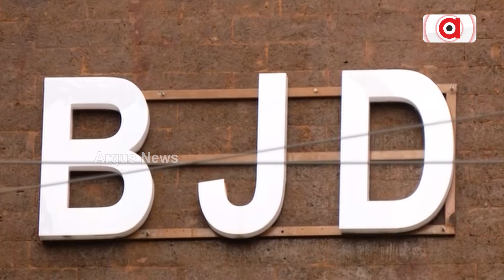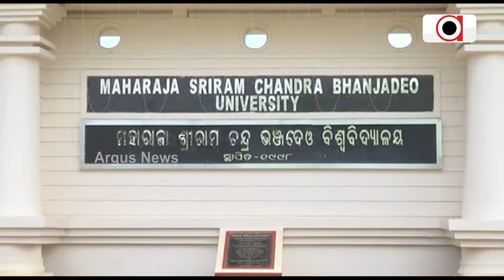ବିଶ୍ବବିଦ୍ୟାଳୟଗୁଡ଼ିକୁ ପୁଣି ସ୍ବାୟତ୍ତତା ଫେରାଇବାକୁ ନିଷ୍ପତି ନେଲେ ରାଜ୍ୟ ସରକାର | Odisha Govt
ବିଶ୍ବବିଦ୍ୟାଳୟଗୁଡ଼ିକୁ ପୁଣି ସ୍ବାୟତ୍ତତା ଫେରାଇବାକୁ ନିଷ୍ପତି ନେଲେ ରାଜ୍ୟ ସରକାର । ଓଡ଼ିଶା ବିଶ୍ବବିଦ୍ୟାଳୟ ସଂଶୋଧନ ଅଧିନିୟମ ୧୯୮୯ରେ ବାଜିଲା କ୍ୟାବିନେଟ୍ ମୋହର । ବିଶ୍ବବିଦ୍ୟାଳୟ ପାଖରୁ ସ୍ବାୟତତ୍ତା ଛଡ଼ାଇନେବାକୁ ଚକ୍ରାନ୍ତ କରିଥିଲା ବିଜେଡି ସରକାର